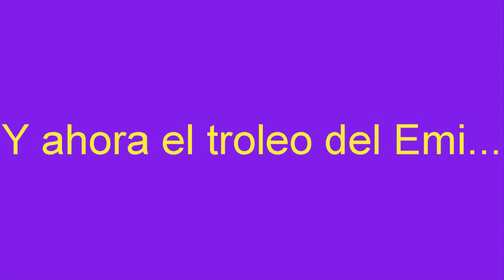Final del torneo Marsupilami Maria vs Josema!! ¿Quien ganará?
Bueno gente volvemos a subir videos!! Sentimos no haber subido vidios en este tiempo, haremos un videoblog explicando el porque. Un saludo y gracias!!